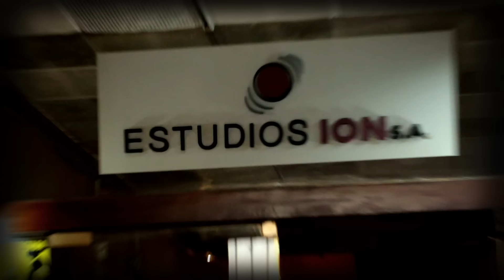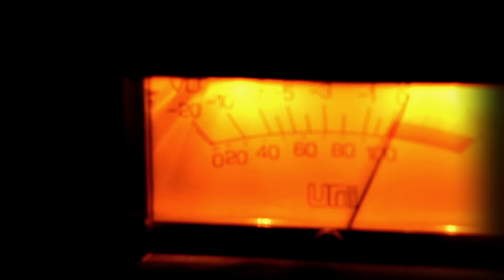HOMBRE SUBURBANO - PAPPO X JUANSE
Estudio ION. El portugués Da Silva en los controles. Juanse recorre la obra de Pappo en una travesía de rock & roll y blues. Todo este cocktail da como resultado un disco crudo y autentico como el que hace mucho no se graba. El primer corte es HOMBRE SUBURBANO. La canción funciona a la perfección como adelanto de lo que se viene en el LP.
Juanse y su banda, acompañado por Gabriel Carambula en guitarra, le dan nueva energía aeste inmortal clásico que sigue dando pinceladas de nuestra sociedad como si el tiempo no transcurriese.

El videoclip, que documenta lo sucedido en el estudio durante la grabación, fue realizado por Pablo Cortes Rocca; quien documento en forma integra la grabación del disco.

Información Técnica:
Producido por Juanse
Grabado y Mezclado por Jorge Portugués Da Silva
Técnico Protools: Javier Mazzarol
Masterizado en 3:3:2 Studio por Pablo López Ruiz y Diego Calviño